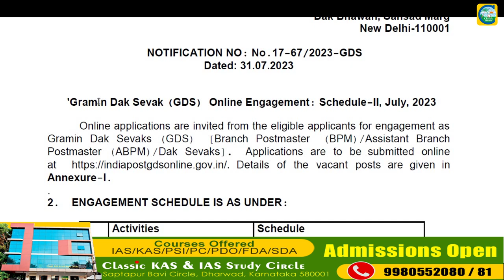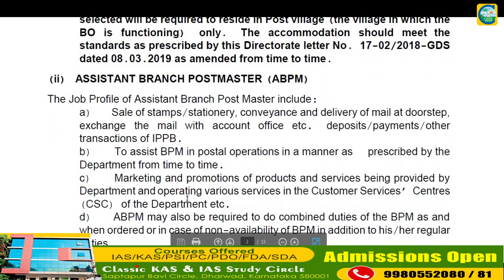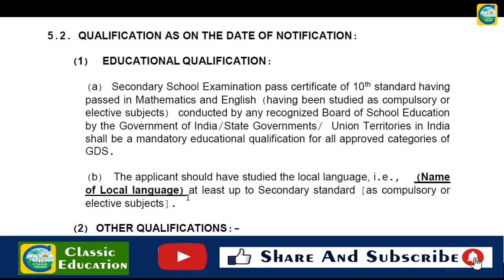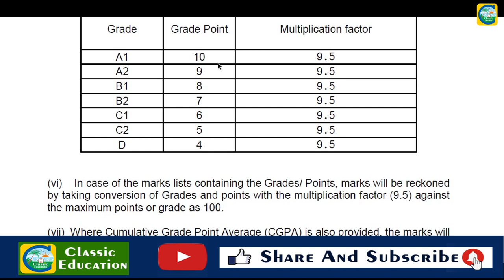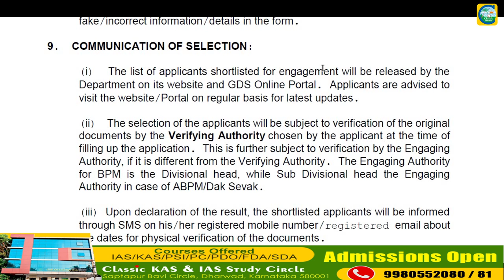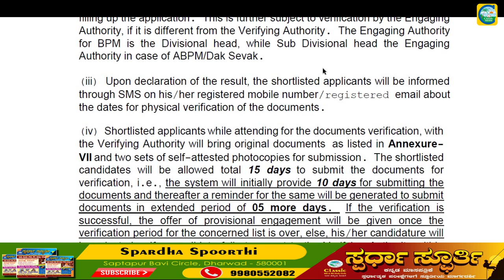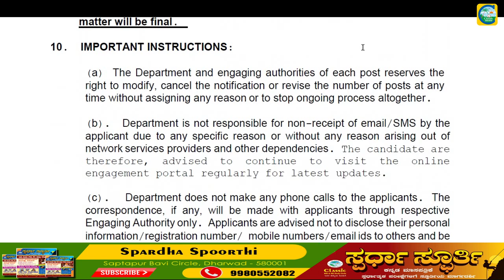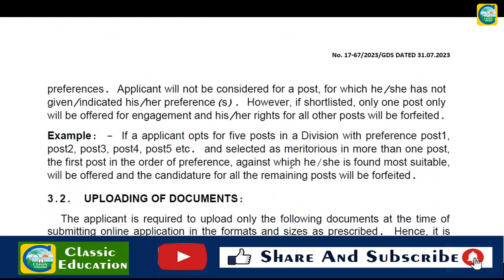ಅಂಚೆ ಇಲಾಖೆಯಲ್ಲಿ 30,041 ಹುದ್ದೆಗಳು || Classic Job Junction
Classic Education
Dharwad